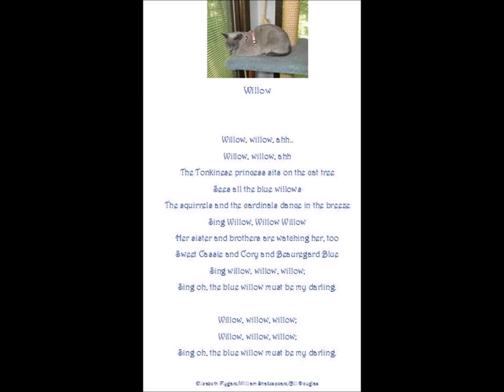Willow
A slideshow of Treepaw Willow Aisling Blue Angel, my Blue Solid Tonkinese cat. Song "Willow" composed by Bill Douglas, on his "Songs of Earth and Sky" CD, with the Ars Nova Singers and Richard Stoltzman